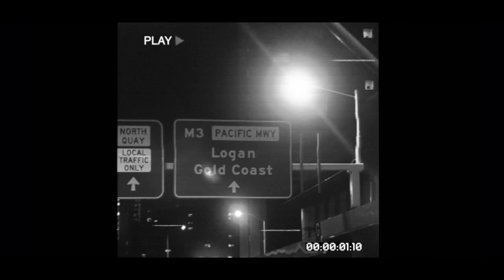Run This Town (Official Video) | Dhanda Nyoliwala | Xvir Grewal | New Haryanvi Songs Haryanavi 2023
Run This Town (Official Video) | Dhanda Nyoliwala | New Haryanvi Songs Haryanavi 2023 | New Rap Song 2023

Fararmy Productions Presents Official Music Video of ''Run This Town''. Sung & Lyrics by Dhanda Nyoliwala Featuring Xvir Grewal. Music is given by Matty Made It.

Song : Run This Town
Singer/Lyrics : Dhanda Nyoliwala
Featuring : Xvir Grewal
Composer : Dhanda Nyoliwala & Xvir Grewal
Video by : Sudip Bista
FX/Color : Garvit Jagga
Publicity Design : Sumit Bamal
Music Label : Fararmy Productions